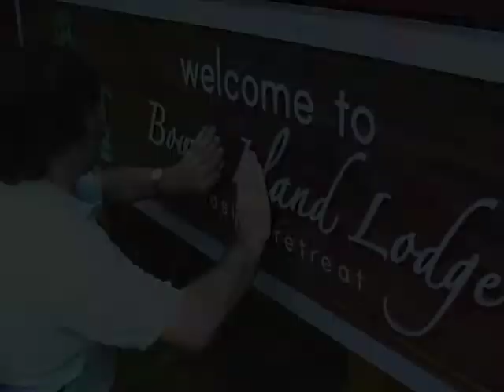Canadian National Institute for the Blind on Bowen Island, British Columbia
Pier Morten, Deaf and blind, shares his memory with you about Canadian National Institute for the Deaf retreat place in Bowen Island, British Columbia in 1980's.